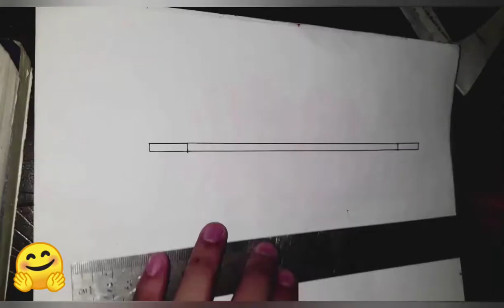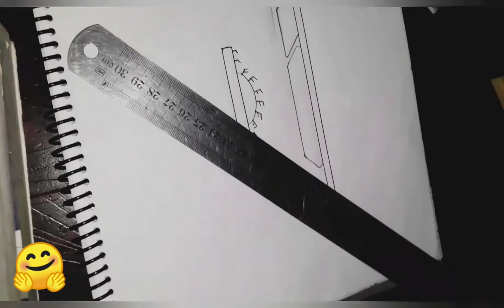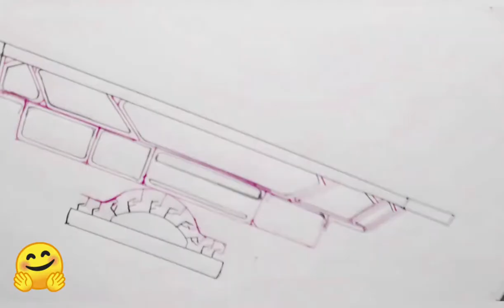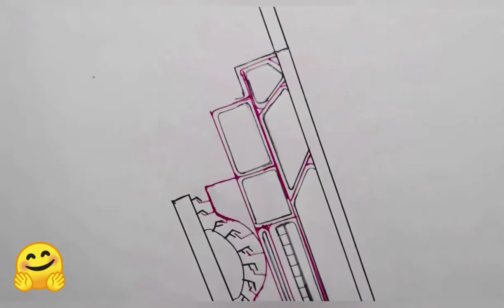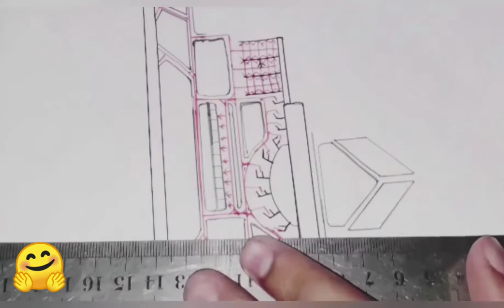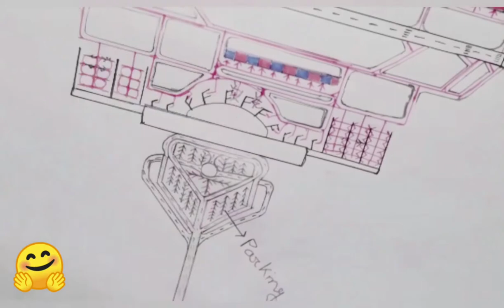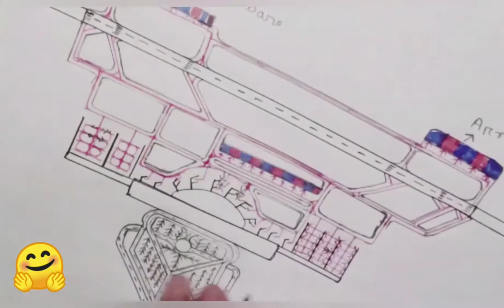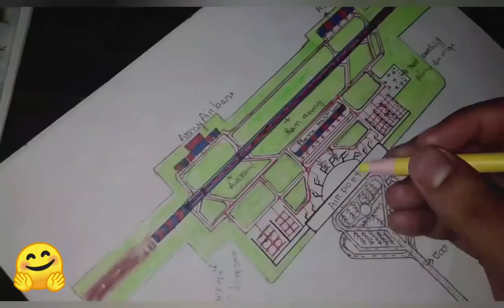Airport design episode 3। Airport art। Airport drawing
Airport country common subject so fly in the sky of airplane.
Airport communication more country...
So easy travel & plane air..
Landing fly..
Science bless...
This airport as plane parking terminal,cargo plane parking Advantage sight.
There are very nice airport design..